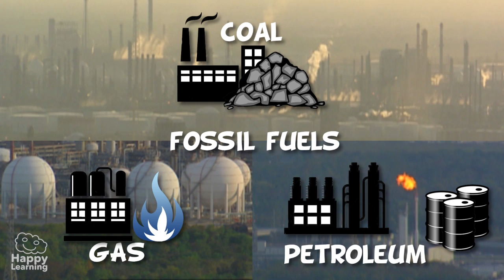Climate Change | Educational Video for Kids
What are you waiting for? Hello friends, we're very happy to present the first episode of our series "Children can make a WORLD of difference" in which our planet Earth will tell us some worrying things about Climate Change and how our everyday actions can help her alleviate this situation.

Hello, do you know who I am? I am the Earth, yes this very planet and I would like to talk to you about a couple of things which worry me and should upset you, too.

If you were to join me in an elevator, do you know what I would tell you? That I am hot, very very hot. This is because of Climate Change, which is something that human beings have a big responsibility for.

Every time you turn on the light, the computer, the microwave o even shower, you are consuming energy. This energy is produced, largely, by burning gases, coal, or petroleum, which are known as fossil fuels. When burning them you are sending off tons and tons and tons of gases into my atmosphere. These gases remain in the atmosphere forming a type of roof which withholds heat. This is called the “greenhouse effect” because a Greenhouses is where one can cultivate plants, and the roof does not allow heat to escape, and I am getting hotter and hotter.

¿Do you want to know how you can help me change this situation? Go to Happy Learning's website and watch the whole video.

Happy Learning... We educate by entertaining